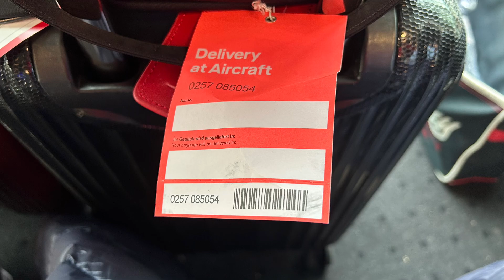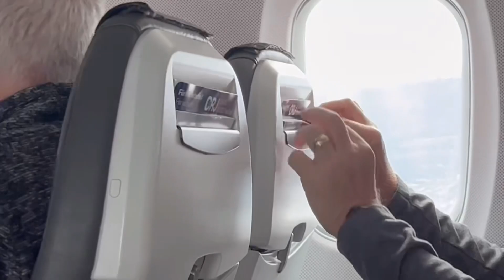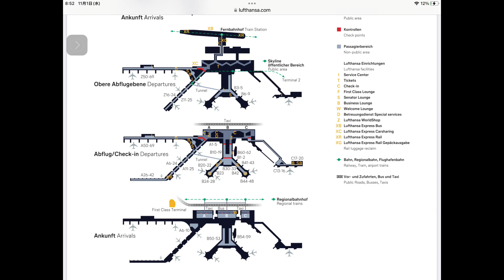2023年10月 Vikingで行くライン川クルーズ パート9 帰国日